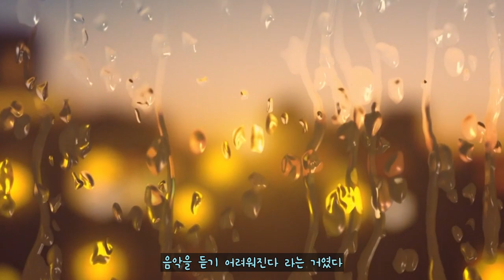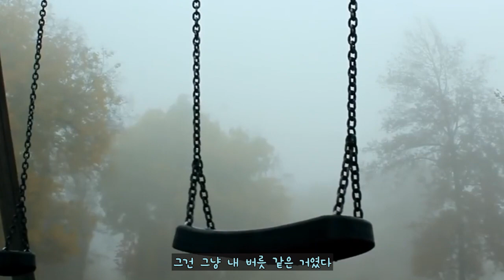돌발성 난청, 릴리슈슈의 목소리, 가을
돌발성 난청 때문에 몇 주 고생했어요
그렇게 앓고 났더니 어느 새 가을이네요
영상에서 인용한 정끝별 시인의 [가을 편지] 전문을 여기에 남겨 둘게요

화단에 연보랏빛 국화가 피기 시작했어. 하늘에서 내리는 비랑 햇빛만으로는 부족한지 비쩍 말라 죽으려고 했던 국화야. 국화는 여러 겹의 가는 꽃잎들이 피는데 동시에 다 피는 게 아니고 몇 잎씩 따로 피더라. 벌레 먹은 잎 위에 꽃잎 몇 장만을 펴놓은 채 웅크리고 있는 모습이 불구 같아서 징그럽기도 해. 그러면서 이런 생각이 들더라.

꽃에도 병신 꽃이 있을까?
사랑에도 불구가 있을까?

며칠 전 껄렁한 영화를 봤어. 새와 돼지를 섞고 원숭이와 거미를 섞고 금붕어와 말을 섞어 손가락만한 생명체를 만드는 박사가 나와. 그런데 어느 날 약을 잘못 사용해 그 생명체들이 괴물로 변해 연구실을 부수고 뛰쳐나가 버려. 박사의 독백이 이래. “나는 내가 창조한 것들이 무서워. 그래서 그들이 있는 밖으로 나갈 수 없어. 어쩌면 하나님도 나와 같을지도 몰라. 자신이 창조한 이 세계가 무서워 하늘에서 내려오지 않는지도 몰라.”

시인들은 자기 시가 안 무서울까?
제 속을 오래 들여다보는 건……

창 너머로 참나무가 보여. 한데 이 나무도 참 이상한 나무야. 갈색으로 단풍은 드는데 봄이 되어 새잎이 날 때까지 그 잎들이 떨어지지 않아. 깡마른 갈색 잎들이 차가운 겨울바람에 힘겹게 흔들리고 있는 것을 보고 있으면 눈물 자국만 같아 또 이런 생각이 들어.

왜 안 떨어지지?
매달려 있는 것들의 멀미!

다음 주말이 연휴라 west virginia에 여행 가려고 해. 존 덴버가 ‘almost heaven’이라고 노래한 곳. 그 노래 알지? “almost heaven/west Virginia/take me home/to the place/I belong/west Virginia/mountain mama-“ 갔다와서 정말 천상의 아름다움이 그곳에 있는지 말해 줄게.

벌써, 가을이 깊어!
안녕, 인생을 즐겨!